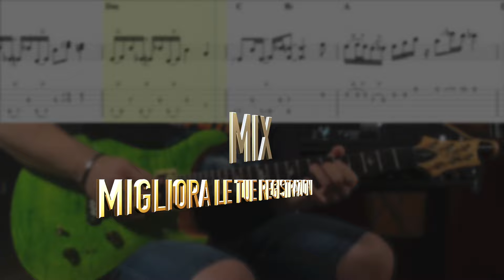PLAY WITH ME!!! 2 | Suoniamo INSIEME!!!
IN QUESTO VIDEO SUONIAMO ANCORA INSIEME  🎸

LA BACKING TRACK IN QUESTIONE È QUELLA DEL LINK QUI SOPRA❗️
E CI ALTERNEREMO NELL’IMPROVVISARE SU QUESTA BACKING TRACK

UNA BASE IN A DALLO STILE ROCK❗️
CON LA PARTICOLARITÀ DI AVERE 2 SEZIONI DISTINTE DURANTE LO SVOLGIMENTO  😱

UNA COSA CHE MI HA SEMPRE DIVERTITO TANTISSIMO ERA IMPROVVISARE CON AMICI E COLLEGHI
SU UNA BASE E SCAMBIARCI DEI “BOTTA E RISPOSTA” MUSICALI  🎸

OVVIAMENTE TRAMITE YOUTUBE NON È POSSIBILE FARLO PERFETTAMENTE
PERÒ CON QUESTO VIDEO VOGLIO DARTI LA POSSIBILITÀ DI SUONARE CON ME  😉

❗️❗️❗️QUINDI DIVERTIAMOCI❗️❗️❗️

CAPITOLI:

00:00 INTRODUZIONE
02:35 COS’È “SUONA CON ME”
04:08 SPIEGAZIONE BACKING TRACK E SVOLGIMENTO
07:40 SUONIAMO!!!
19:35 CONCLUSIONI

REGISTRAZIONE AUDIO:

🎛 Universal Audio Apollo X6 & Apollo Twin MKII
🔊 Monitor ADAM Audio A7X
🎹 Arturia KeyLab 61 MKII
🎸 Gibson Les Paul 1958 VOS